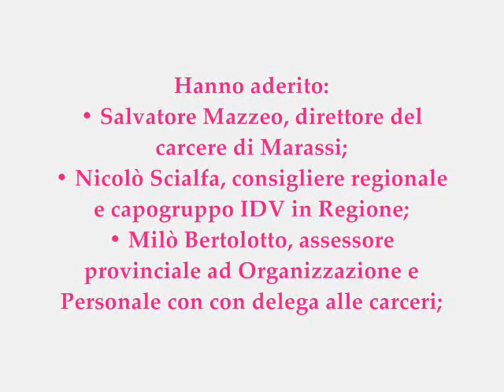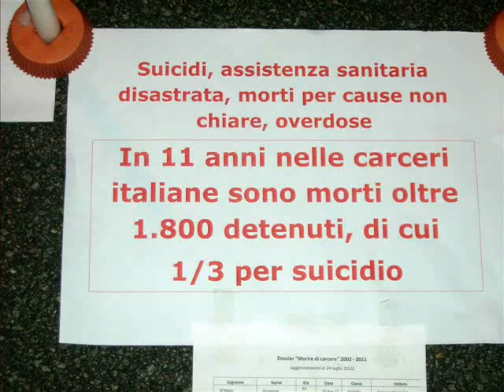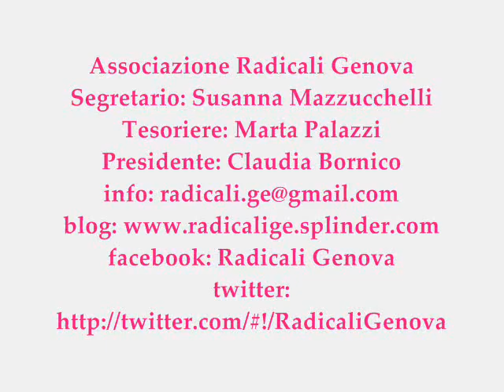GENOVA, 26 LUGLIO 2011 / FIACCOLATA DI RADICALI GENOVA DAVANTI A MARASSI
GENOVA, 26 LUGLIO 2011 / FIACCOLATA DI RADICALI GENOVA DAVANTI AL CARCERE DI MARASSI A SOSTEGNO DELL'INIZIATIVA DI MARCO PANNELLA PER LA GIUSTIZIA E LE CARCERI
PRESENTE ANCHE MARTA VINCENZI, SINDACO DI GENOVA
Associazione Radicali Genova
Segretario: Susanna Mazzucchelli
Tesoriere: Marta Palazzi
Presidente: Claudia Bornico